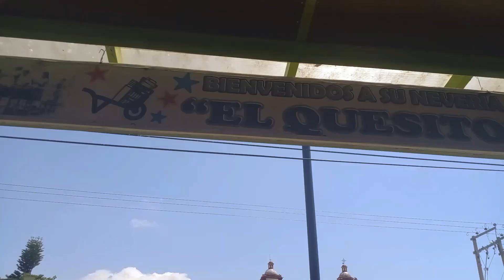Getting Ice Cream in Zimatlan de Alvarez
We love ice cream  so most times we have to make a trip to the city we stop for ice cream.